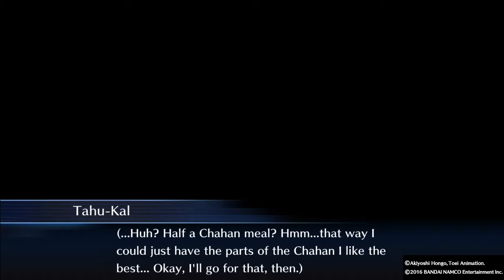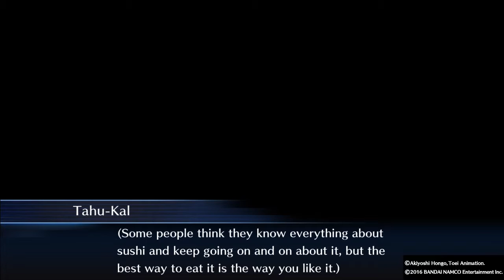Digimon Story: Cyber Sleuth #24 More side missions